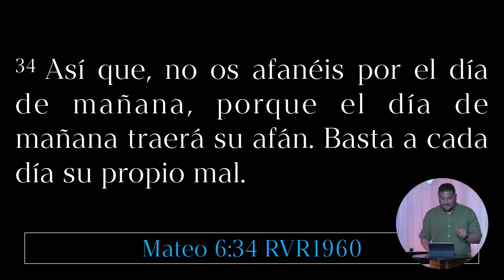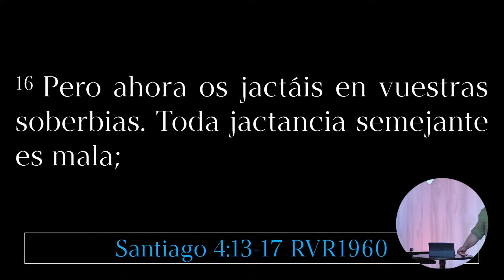Yo no sé el Mañana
¿Qué es la duda?